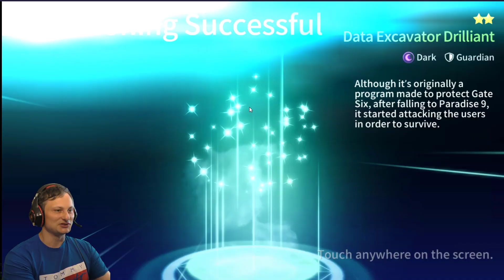Gate Six: Cyber Persona→Новые призывы